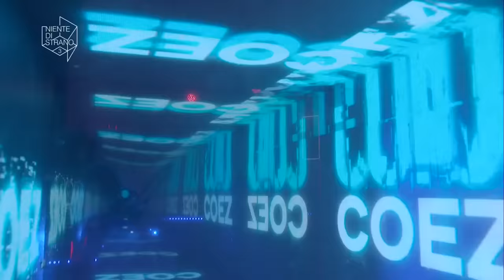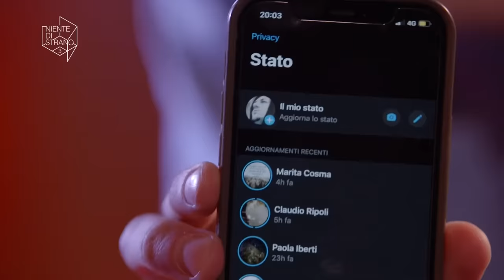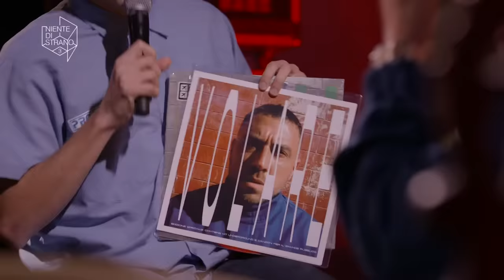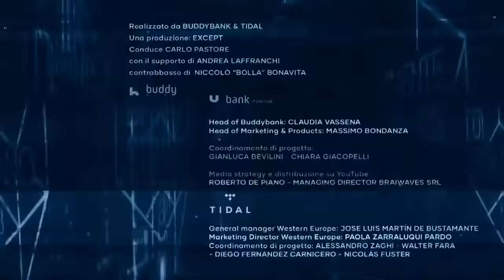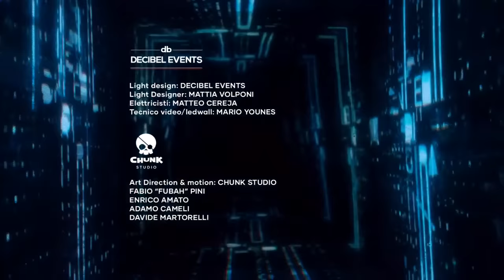Coez, Laila Al Habash e Rareș live a Niente Di Strano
01:03 Mille Macchine - Rareș
06:29 Crisi - Rareș
09:50 Io non ho parole in più - Rareș
15:56 Figli - Rareș
29:31 Abbagli - Laila Al Habash
33:14 Complimenti - Laila Al Habash
38:34 Baby - Laila Al Habash
41:12 Sabbia - Laila Al Habash
53:07 Fra le nuvole - Coez
56:29 Sbronza - Coez feat. Laila Al Habash
1:05:36 Cerchi con il fumo - Coez feat. Neffa
1:09:01 Occhi Rossi
1:12:13 Crack - Coez feat. Frah Quintale e Massimo Pericolo

Realizzato da BUDDYBANK & TIDAL
Una produzione: EXCEPT
Conduce CARLO PASTORE
Contrabbasso di Niccolò “Bolla” Bonavita

Head of buddybank: CLAUDIA VASSENA
Head of Marketing & Products: MASSIMO BONDANZA
Coordinamento di Progetto:
GIANLUCA BEVILINI – CHIARA GIACOPELLI
Media strategy e distribuzione su YouTube:
Roberto De Piano - Managing Director Braiwaves Srl

General Manager Western Europe: JOSE LUIS MARTÍN DE BUSTAMANTE
Marketing Director Western Europe: PAOLA ZARRALUQUI PARDO
Coordinamento di progetto
ALESSANDRO ZAGHI - WALTER FARA - DIEGO FERNANDEZ CARNICERO - NICOLÁS FUSTER

Regia: PEPSY ROMANOFF & ANDREA FOLINO
Produzione Esecutiva: MAURIZIO VASSALLO
Autore: MAURIZIO RIDOLFO
Direttore della fotografia: EMANUELE CERRI
Producer: SIMONA SANTANDREA
Line Producer : MICHELE ROVINI
Production Manager : ENRICO DE MATTEIS
Stage manager: ALESSIO MARTINO
Regia mixer video: ALBERTO CERCHIERINI
Aiuto regia: LISA GASPARI
Assistente di produzione: ALICE FRASSOLDATI- ALICE FELICIATI - GIACOMO BESENTINI
Runner: FILIPPO DELLA CALCE - EMANUELE FASANO
Operatore Steadycam : MAURO GIANESINI
Operatori macchina da presa: PIERSILVIO BISOGNO - STEFANO CASTIGLIONI - FRANCESCO MAZZOTTA
Operatore Crane: FEDERICO PROSPERI
Macchinista Crane: ANTONELLO RENNA
Focus puller: BARTOLOMEO PELLINO
Macchinista: ADRIANO TESSARIN
Gaffer: YURI CARBONARA
Assistente Camera: DMYTRO SAMOCHORNYY
Visual & Editor: DAVIDE OLIVASTRI
Loader: GIULIA LOCHE
Fotografo di scena: EMANUELE SCILLERI
Make-up artist: TAMARA CAPRIOLI
Amministrazione: MICAELA SPINELLI / STUDIO ILARI E ASSOCIATI - DOTT. MARCO ILARI
Ufficio legale: AVV. SIMONE CORINI
Service MDP & Grip: Moovie
Responsabile commerciale Moovie: Caterina Teoldi

Light design: DECIBEL EVENTS
Light Designer: MATTIA VOLPONI
Elettricista: MATTEO CEREJA
Tecnico video/ledwall: MARIO YOUNES

Art Direction & motion: CHUNK STUDIO
FABIO “FUBAH” PINI - ENRICO AMATO - ADAMO CAMELI - DAVIDE MARTORELLI

Riprese video e proiezione: GLOBAL PRODUCTION
Responsabili di produzione: DAVIDE FURLAN e MASSIMILIANO ANCHISE
Coordinatore di produzione: GIANLUCA FORNO
Capo Tecnico: LUCA SCAMPERLE
Fonico: MATTEO PICCOLO
Tecnico a/v: DANIELE BISI
Macchinista assistente: GIOVANNI BALLERINI
Operatore RVM: FABIO FORONI

Regia Audio: VULCANO
Mix: MARCO CALDERA
Produzione audio: LORENZO CAPERCHI e MARCO RIMONDO
Fonico di palco: DANIELE FALLETTA
Service audio: SONIQUE LIVE

Location: TeatroLaCucina / Olinda